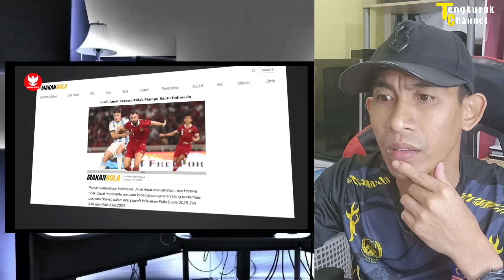STY SIMPAN SENJATA DI KANDANG BRUNEI. Sandy Walsh Bocorkan! 🇲🇾 REACTION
Sekian wasalam